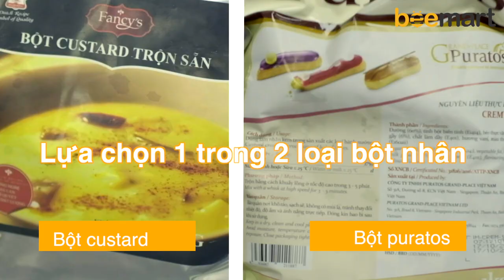Cách làm bánh tart trứng/bánh trứng KFC/Egg tart Hong Kong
Bánh tart trứng với lớp vỏ giòn tan và nhân bên trong béo ngậy là món khoái khẩu của không ít người. Món tart trứng này hoàn toàn có thể làm ngay tại nhà chỉ với vài bước khá đơn giản lại không tốn quá nhiều khâu chuẩn bị. Hãy cũng Bee bắt tay vào làm ngay thui nào !
Chuẩn bị:
- Sữa tươi

Cách làm:
- Trộn đều bột nhân với sữa tươi
- Phun hỗn hợp nhân vào vỏ bánh sẵn
- Nướng bánh ở 200 độ c trong 20 phút

Beemart - Nơi đến của những người yêu bánh
@App Mobile:
Mua hàng trực tiếp tại:
🏠 Hà Nội:
- Đ/c 2: Số 246 Lò Đúc, Hai Bà Trưng, Hà Nội
- Đ/c 3: Số 156 Thống Nhất, Quận Gò Vấp, TP HCM
- Đ/c 4: Số 102 Võ Thị Sáu, Q.1, TP.HCM
- Đ/c 5: Số 212 Âu Cơ, Q.Tân Bình, TP.HCM
🏠 Hải Phòng